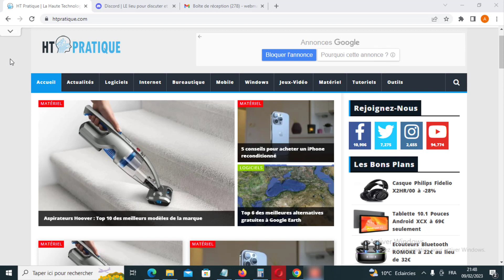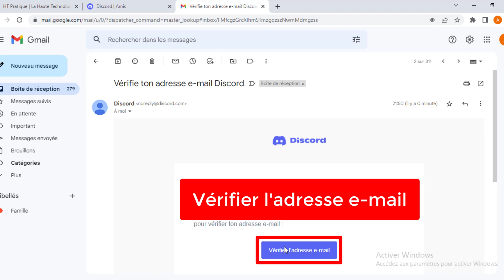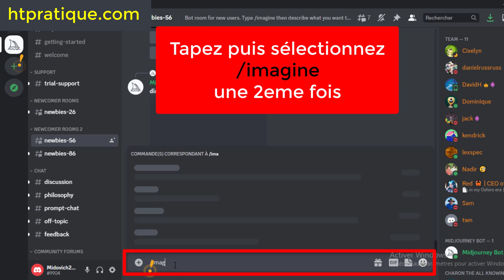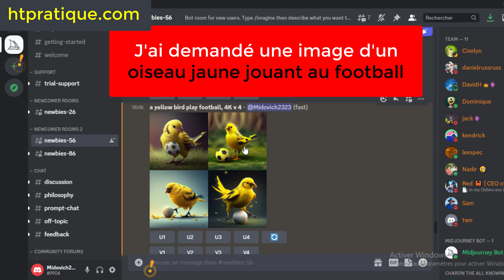Comment utiliser Midjourney AI pour générer des images AI / photos AI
Dans cette vidéo, je vais vous présenter comment utiliser Midjourney AI pour générer des images AI / photos AI

Alors pour ce faire :

2) Connectez-vous à Discord ou inscrivez-vous si vous n'avez pas de compte ;
3) Cliquez sur « Explore les serveurs publics » ;
4) Dans la zone de texte "Explore les communautés" tapez "Midjourney" puis appuyez sur ENTREE
5) Sélectionnez Midjourney
6) Cliquez sur « Rejoindre Midjourney » en haut de la page
7) Sélectionnez l'un des salons nommés "newbies"
8) Tapez la commande "/imagine" puis Sélectionnez la commande "/imagine"
9) Rédigez une courte description de l’image que vous souhaitez créer
10) Accepter les conditions d'utilisation de Midjourney
11) Refaites le travail une deuxième fois en tapant et en sélectionnant "/imagine", puis rédigez à nouveau la description de l'image ;
12) Vous pouvez ajouter dans la description de l’image ",4K" ou ",8k" pour la qualité de l'image... et "--V4" pour utiliser la version 4 de Midjourney ;
13) Dans quelques secondes votre image sera prête. Pour la télécharger, cliquez avec le bouton droit de la souris.

midjourney comment utiliser Midjourney AI pour générer des images AI photos AI image ai photo ai intelligence artificielle comment fonctionne midjourney gratuit.
comment utiliser mid journey, c'est quoi midjourney free comment fonctionne mid journey, midjourney discord bot dall-e chat gpt, midjourney ai art stable diffusion, dalle ai midjourney image dall e ia midjourney art, discord midjourney prompt Midjourney bot,